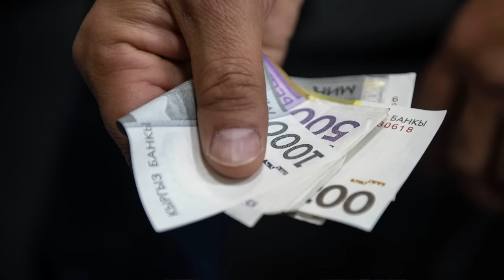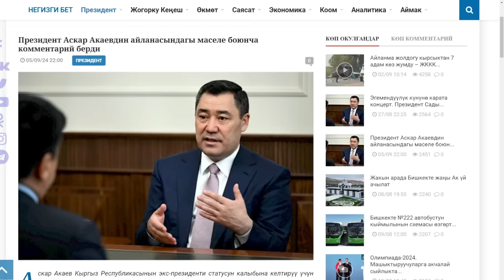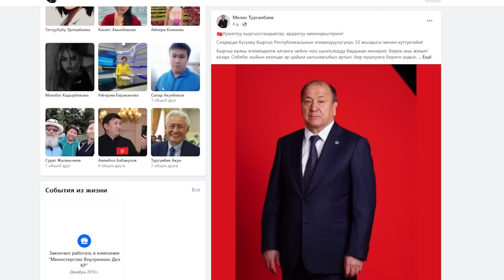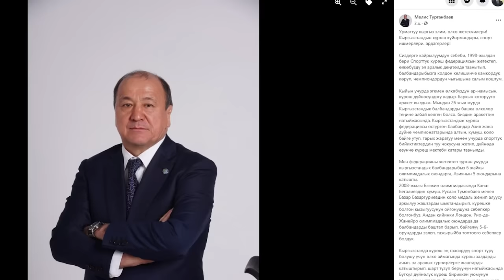БулЖумада: Октябрдан тартып пенсия көбөйөт, Акаев Жогорку Кеңешке эмнеге кайрылды?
САДЫРЖАПАРОВ,ЖОГОРКУ КЕҢЕШ, АДАХАН МАДУМАРОВ,КАМЧЫБЕК ТАШИЕВ,ПОЛИТКЛИНИКА,ПОЛИКЛИНИКА,АКЫРКЫ КАБАРЛАР ЖАҢЫЛЫКТАР,КЫРГЫЗСТАН,БИШКЕК,ОШ,ЫССЫК-КӨЛ,БАТКЕН,КЫРГЫЗ ӨКМӨТҮ,
ЖАЛАЛ-АБАД,НАРЫН,МАЕК,ТЕТАТЕТ